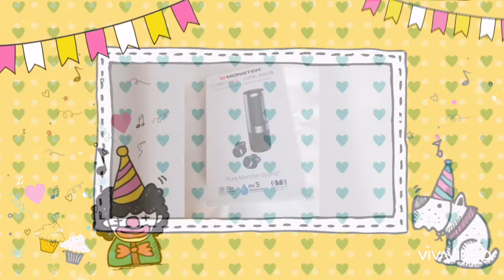My family20. 02.2020